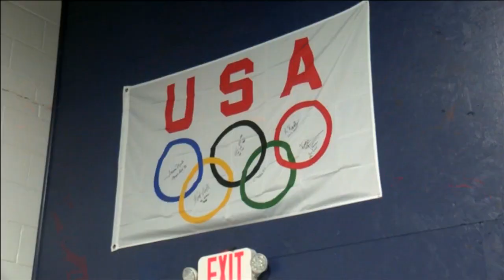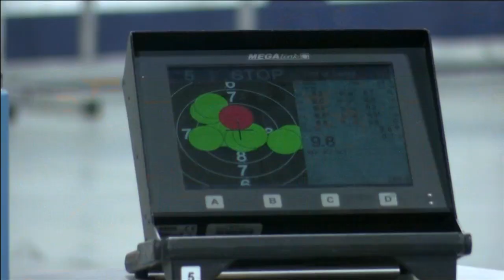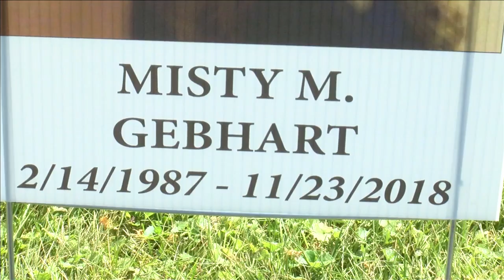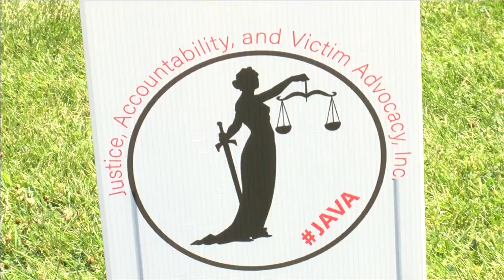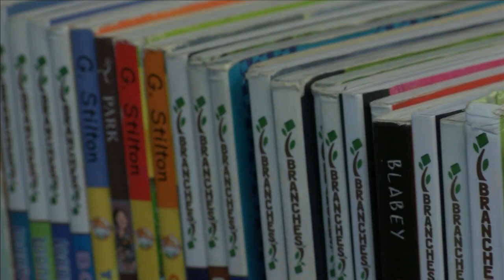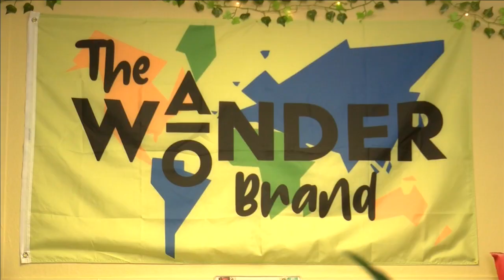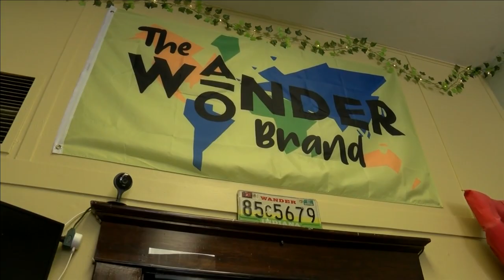Silver Medalist participates in Fort Wayne shooting competition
Tylor Brummett Reports